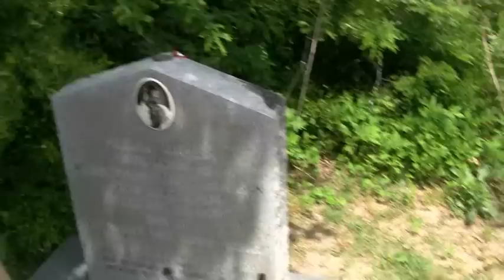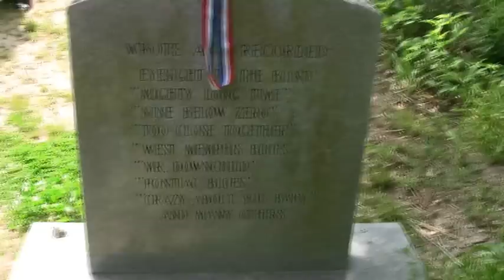Jay Gaunt at Sonny Boy Williamson's grave.mpg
Jay Gaunt at Sonny Boy Williamson II's grave in Tutwiler, Ms.